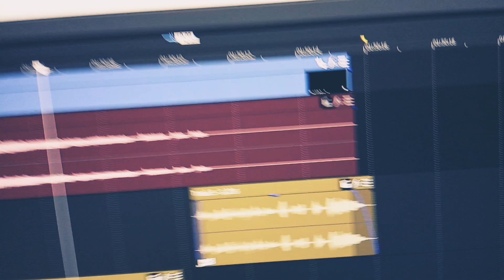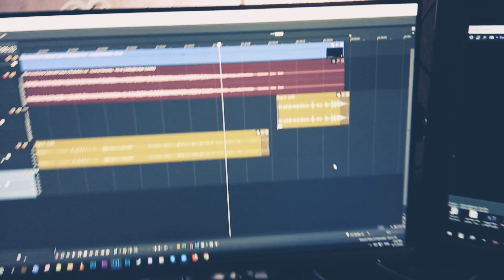ODOAKRI ფილმის ანონსი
ანიმე ფილმი: ქალღმერთი დალიცავს ამ მშვენიერ სამყაროს. ჟოლოსფერი ლეგენდა
ახალი ფილმე უკვე ხვალ 12 აპრილს.